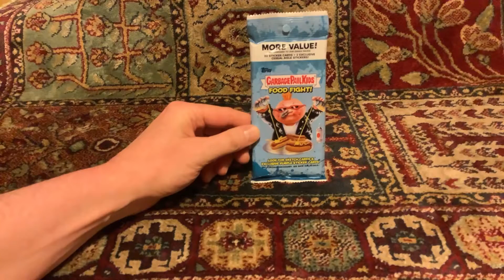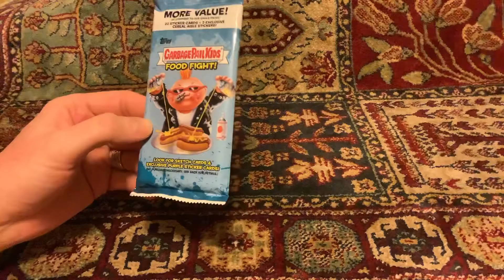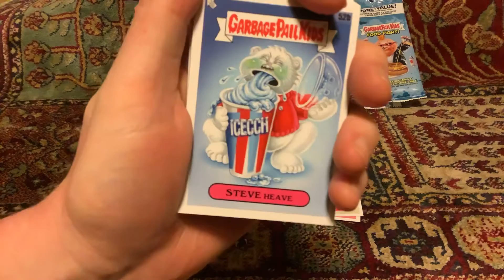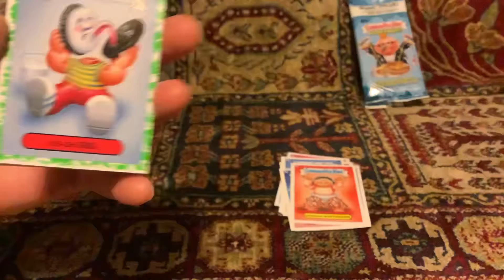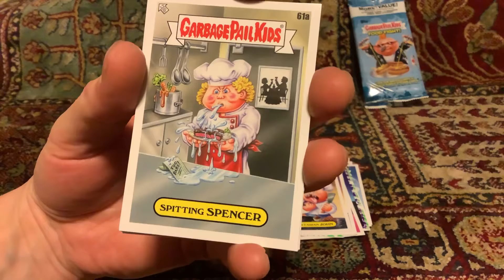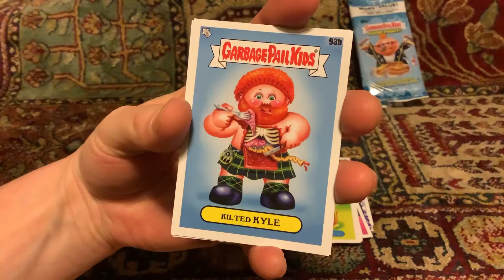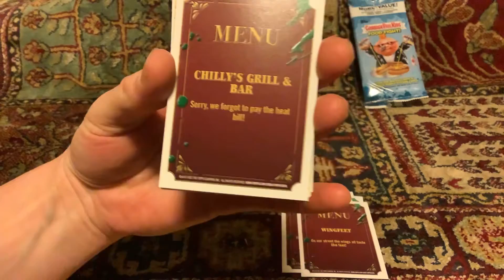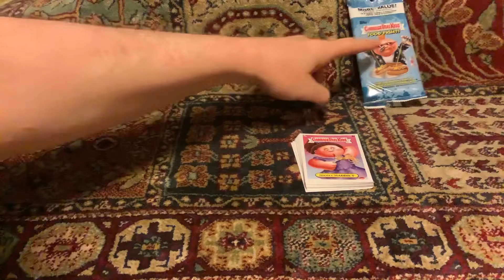Opening The New Garbage Pail Kids (FOOD FIGHT!) More Value! Pack